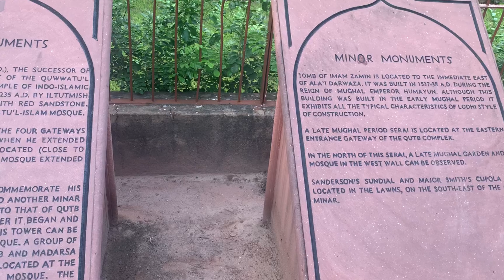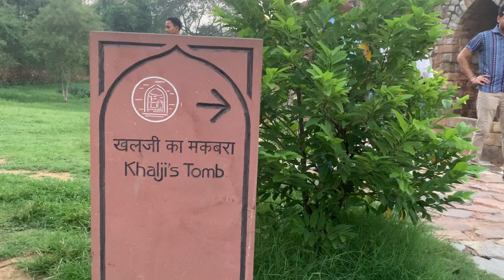Unveiling the Majestic Qutub Minar by Spiritual Explorer | Qutub Minar detailed vlog by Ankit Gupta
Description:
Welcome to the captivating world of Qutub Minar, as experienced through the eyes of Spiritual Explorer Ankit Gupta! Join me on this exhilarating journey as we delve into the rich history and awe-inspiring architecture of this iconic monument.

Introduction:
In this enthralling vlog, Spiritual Explorer Ankit Gupta takes you on an immersive exploration of the magnificent Qutub Minar. Embark on a virtual tour with us and uncover the secrets, legends, and wonders that surround this UNESCO World Heritage Site.

Video Content:
Marvel at the Majestic Structure: Witness the towering beauty of Qutub Minar, standing tall at a height of 73 meters. Learn about the intricate craftsmanship and architectural brilliance that went into its construction.

Historical Significance: Discover the historical significance of Qutub Minar and its association with the Delhi Sultanate. Gain insights into the dynasties that ruled during its inception and how it served as a symbol of power and grandeur.

Exploring the Complex: Step into the vast Qutub Minar complex, home to several other architectural marvels like the Quwwat-ul-Islam Mosque and the Iron Pillar. Marvel at the intermingling of different architectural styles, including Indo-Islamic and Persian influences.

Legends and Mysteries: Unravel the intriguing legends and mysteries surrounding Qutub Minar, such as the mystical powers attributed to the Iron Pillar and the mystical stories that have been passed down through generations.

Panoramic Views: Feast your eyes on breathtaking panoramic views of the surrounding landscape from the top of Qutub Minar. Experience the serene beauty of the surrounding gardens and the city skyline stretching beyond.

Insider Tips and Recommendations: Discover valuable tips and recommendations from Spiritual Explorer Ankit Gupta, including the best time to visit, nearby attractions, and hidden gems in the vicinity.

Call to Action:
If you found this virtual tour of Qutub Minar insightful and fascinating, please consider supporting our channel by liking this video, subscribing for more engaging content, and sharing it with fellow history enthusiasts. Your support is greatly appreciated!

Thank you for joining Spiritual Explorer Ankit Gupta on this unforgettable journey through the magnificence of Qutub Minar.